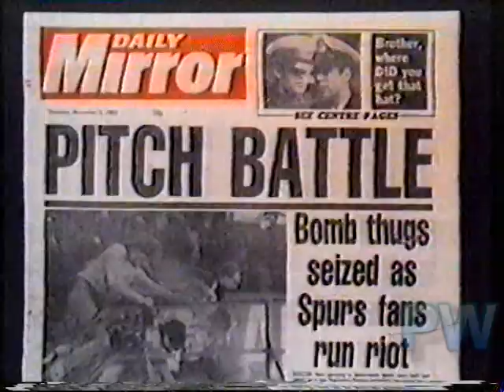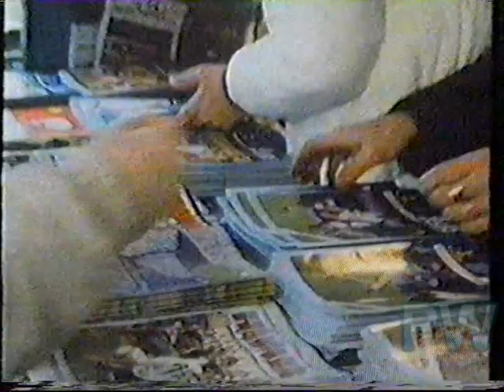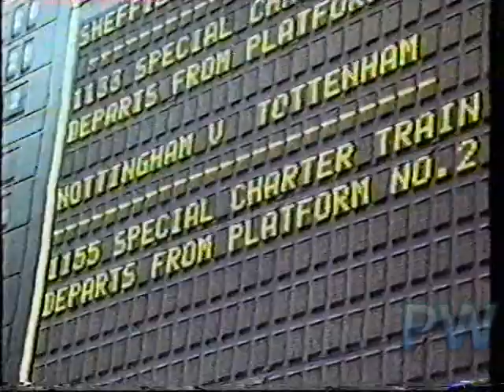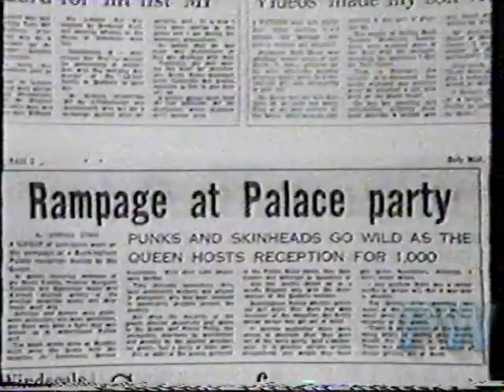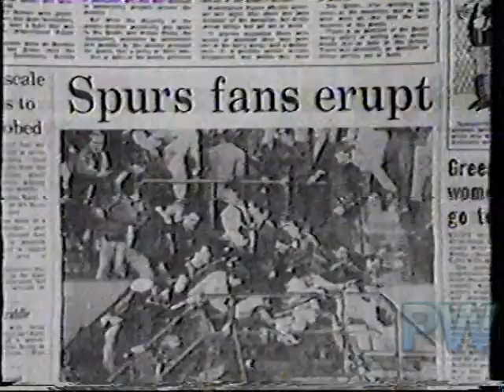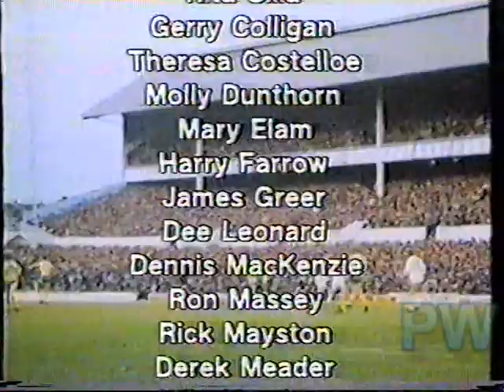Awaydays - Tottenham Hotspur supporters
1984 BBC Documentary